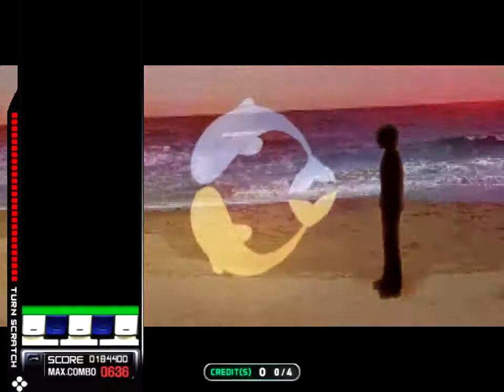[EZ2AC/TURNTABLE][EZ2ON BGA] Silver Ocean HD(13)